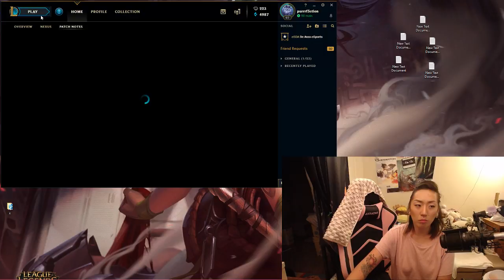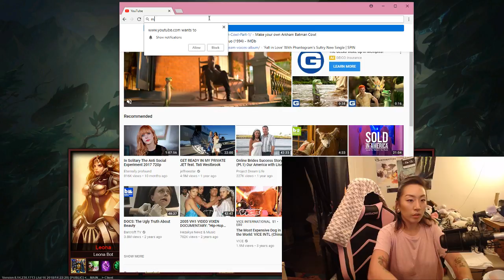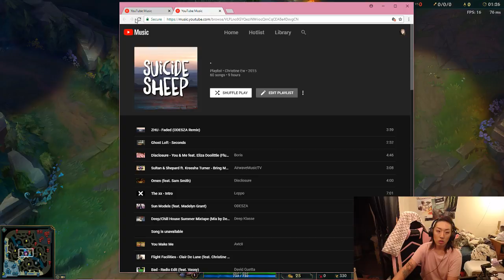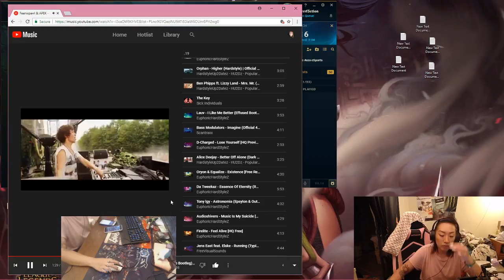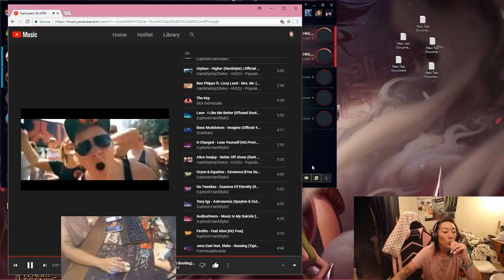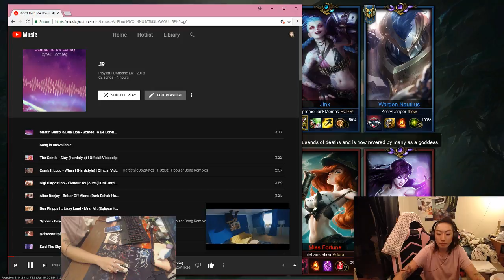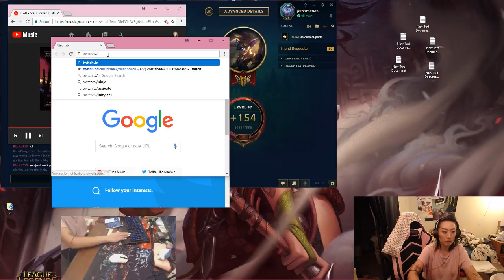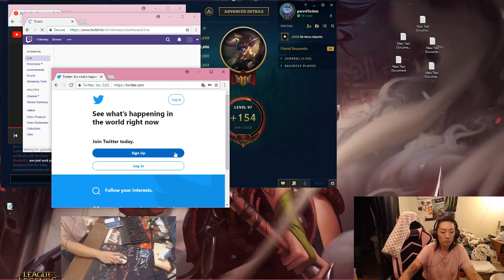i hope this zed is not trying to frame jensen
i hope this guy isnt trying to frame anyone with what he is doing -- Watch live